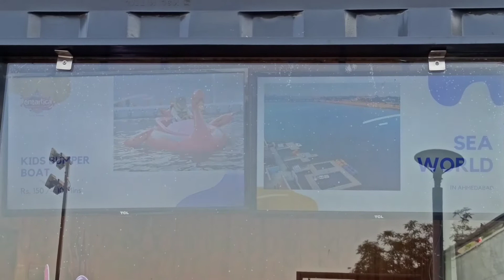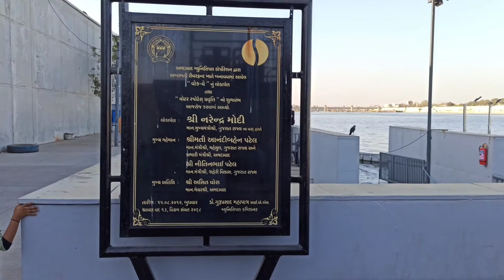sea 🌊 world in Ahmedabad sabarmati Riverfront entartica The Entertainment Continent | water sport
sea 🌊 world in Ahmedabad sabarmati Riverfront entartica The Entertainment Continent
Enjoy the Rides with family 👪 and friends
Add:NR, Riverfront House, Behind H.K Arts college, Between Gandhi &, Nehru Bridge, Ahmedabad, Gujarat 380009
Water sports
Aqua cycle, jetski, boating, speed boat, water bus